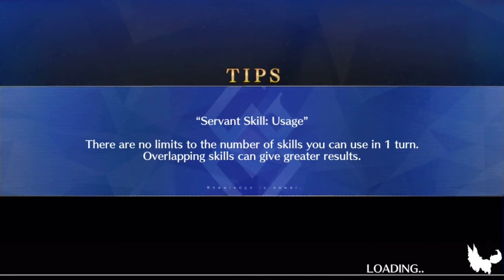[FGO] Lostbelt 3: Section 4: Demonic Beast of a Strange Land (1/5)